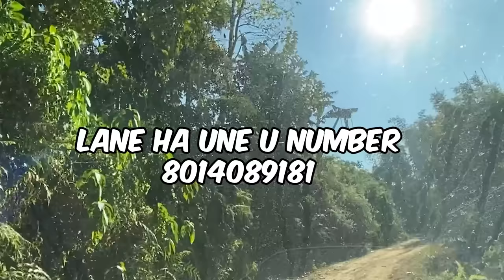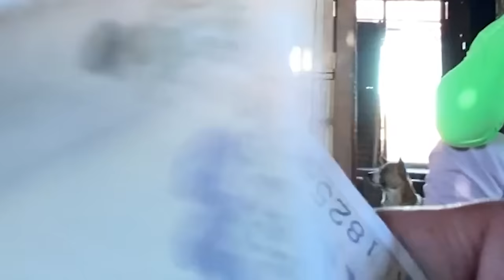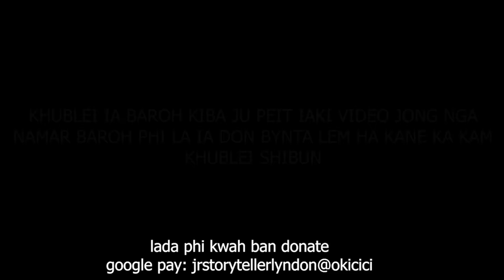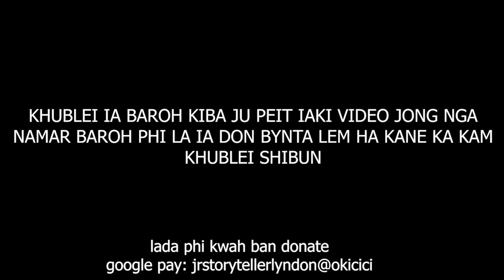suba shah leh sniew myn shohnoh une u khynnah da ia husiar jlep ka jaka leit shabar #94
just be careful